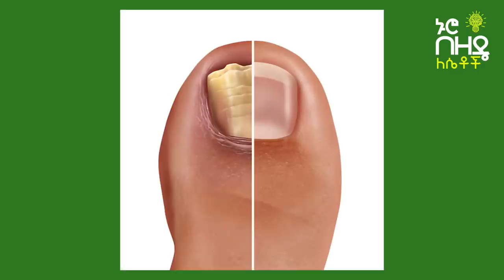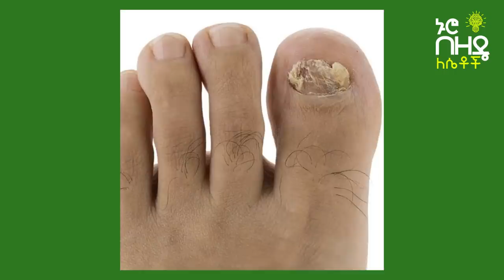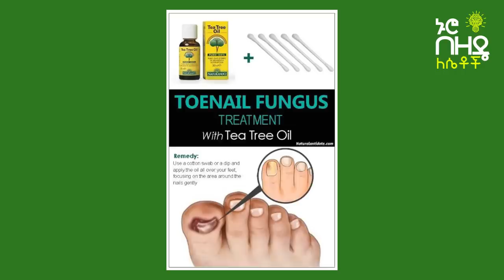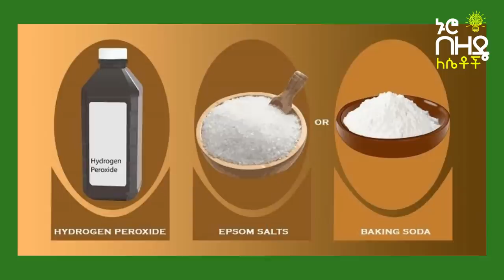Ethiopia:- ጥፍረ መጥምጥን ማዳን የሚችሉበት ቀላል ዘዴዎች | Nuro Bezede Girls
on This Video's provided Nuro Bezede Media explains about Remedies to Fight Toenail Fungus at Home
Toenail fungus, also known as onychomycosis, is perhaps one of the most common nail disorders. It is a fungal infection that penetrates through chinks in your toenail, cuts in the surrounding skin, or the separation between the nail and the toe, and affects the material below the toenail.
The fungus tends to thrive in certain conditions, such as abnormal body pH, a weakened immune system, continuous exposure to a moist environment including sweaty shoes and socks, poor hygiene, and diabetes.